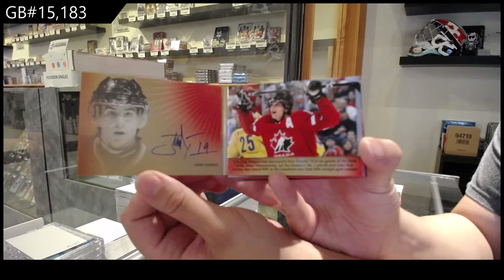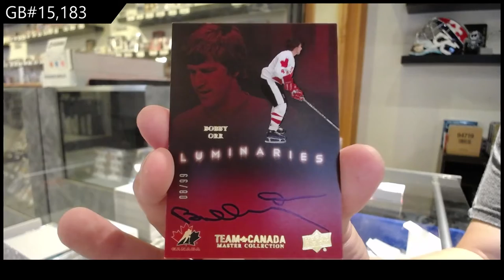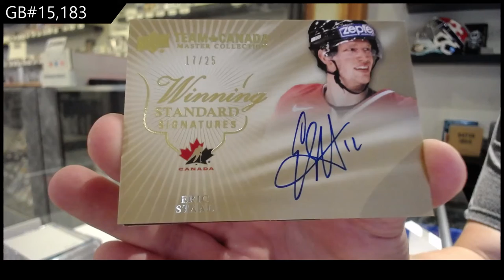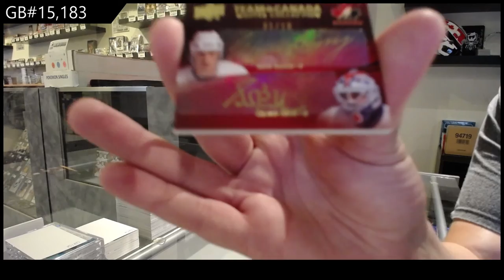14-15 Upper Deck Team Canada Master Collection Box Break - C&C GB #15,183